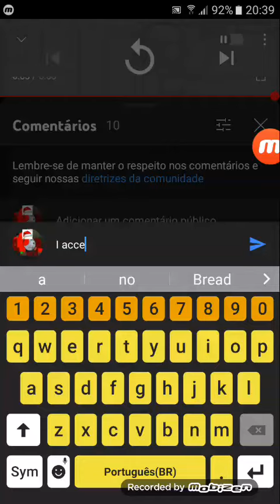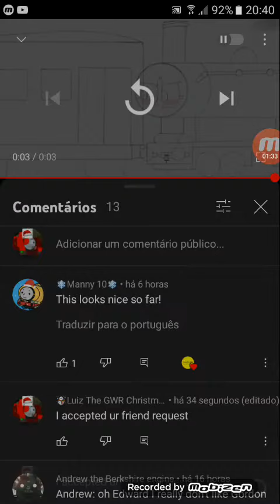werid glitch on youtube